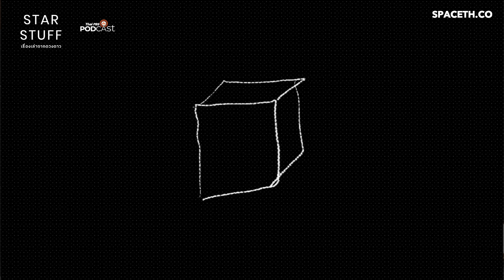กฎของนิวตันใน 5 นาที | Starstuff on ThaiPBS Podcast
[ส่วนหนึ่งจากรายการ Starstuff เรื่องเล่าจากดวงดาว บน ThaiPBS Podcast]

สามารถรับชม ตอนพิเศษ "การปฏิวัติวิทยาศาสตร์" ได้ทาง

“บนท้องฟ้ามีอะไร จักรวาลกว้างใหญ่แค่ไหน ทำไมมนุษย์ถึงต้องสำรวจอวกาศ ชีวิตของเราเกิดจากดวงดาวจริงหรือ ชวนคิดไปพร้อมกันใน Starstuff เรื่องเล่าจากดวงดาว” โดย Spaceth.co

รายการวิทยาศาสตร์ อวกาศ และปรัชญา ที่พูดถึงจุดตัดระหว่างศิลปะ วิทยาศาสตร์ และความเป็นมนุษย์โดยมีอวกาศเป็นเครื่องมือในการช่วยเปิดมุมมองเพื่อนำไปสู่การตั้งคำถามต่อธรรมชาติ และมองย้อนกลับมาที่ตัวเรา ซึ่งจะทำให้เราเห็นความเชื่อมโยงระหว่างชีวิต ธรรมชาติ ในมิติของสังคม การเมือง วัฒนธรรม